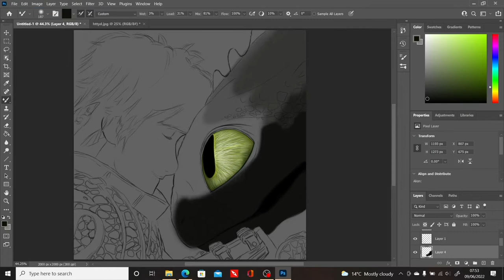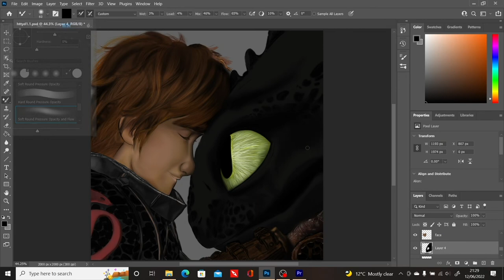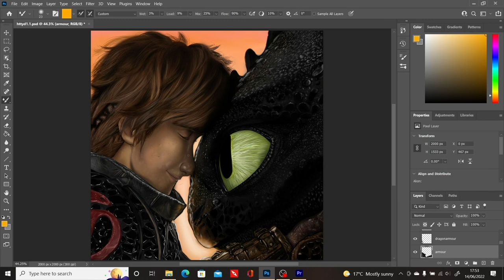How to train your Dragon Hiccup and Toothless 'time lapse'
Digital drawing time lapse of How to train your Dragon's Hiccup and Toothless drawn using a graphics pad on adobe photoshop edited through adobe premiere pro.